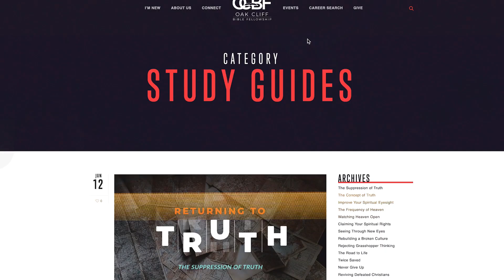Tony Evans | The Suppression of Truth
What happens when we operate on a lie rather than the truth? When we reject God’s standard, we suppress the truth. Watch the video as Dr. Evans discusses the consequences of The Suppression of Truth.